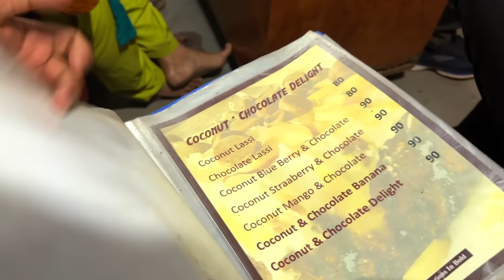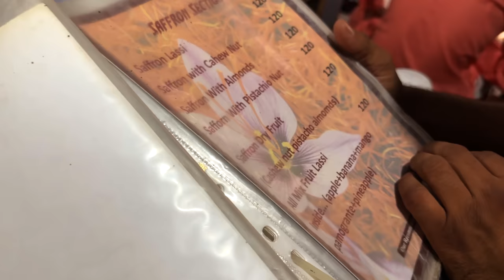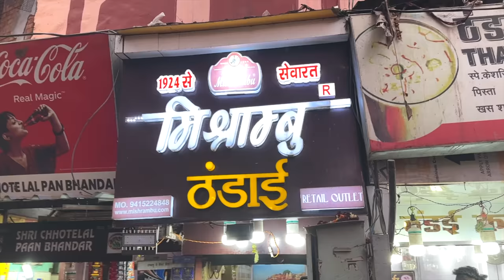Why People Want To Die🔥⚱️ In Varanasi (Banaras) | A Pakistani 🇵🇰 First time in India 🇮🇳 | Ep 8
I am not an expert in Hinduism but here I am sharing my experience of Varanasi a spirtual city together with a Hindu friend who guided me and explain me Hinduism religion as well as this city.
Ghats in Varanasi are riverfront steps leading to the banks of the Ganges river. The city has 84 ghats. Most of the ghats are bathing and puja ceremonial ghats, while two ghats, Manikarnika and Harishchandra, are used exclusively as cremation sites.